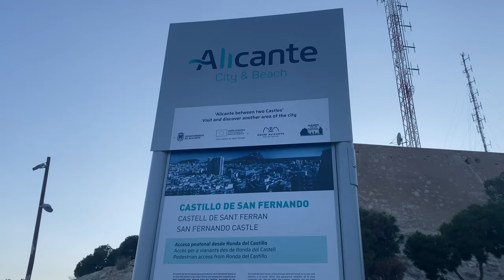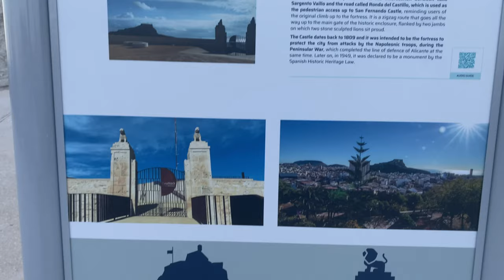0101 - 4K Sant Ferran Castle Alicante Spain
10 minutes of 4K at 60fps

Castillo de San Fernando (en valenciano, Castell de Sant Ferran)